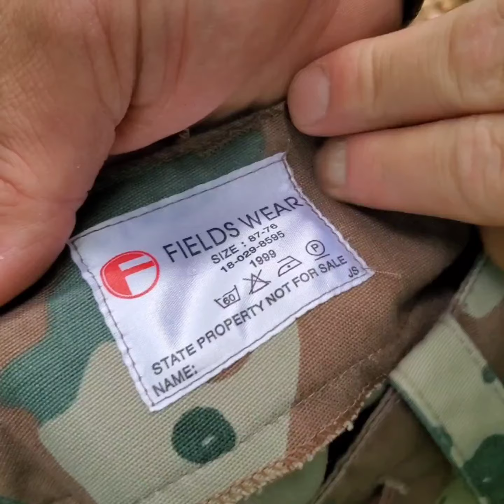South African Uniforms and Recce Copy Camouflages